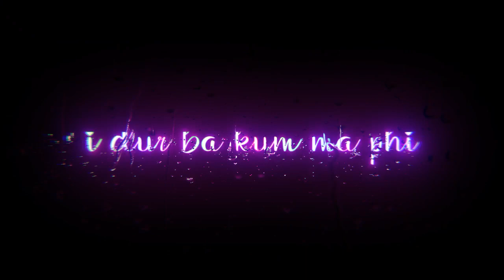durkyntiak music khasi/Sngwbha like subscribe paralok🥰😘😍/C THABAH production,,👇👇👇